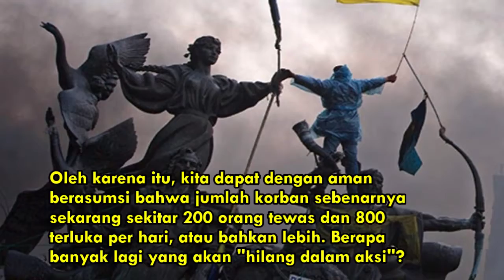Menghitung Korban Pasukan Ukraina